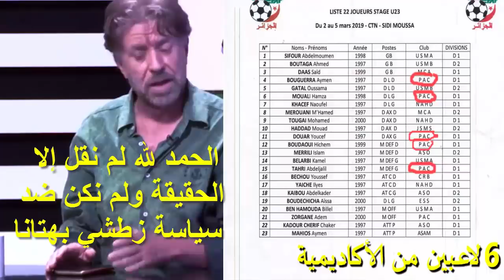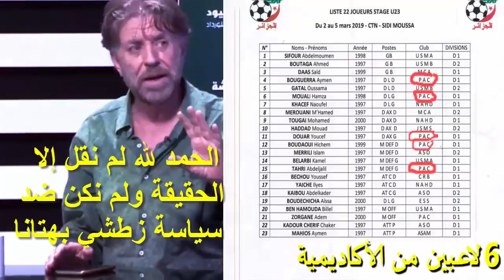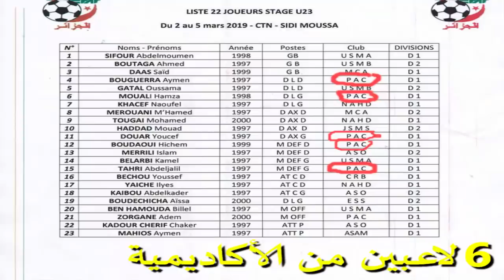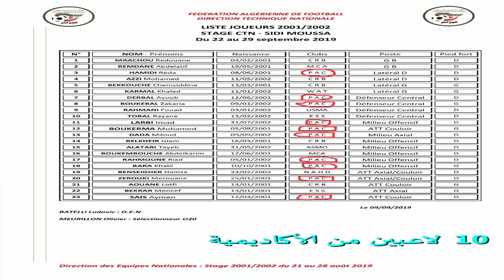مجيد بوقرة لا يظلم عنده أحد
عدالة مدرب المنتخب مجيد بوقرة أنصفت اللاعب المحلي
لمزيد الفيديوهات لاتنسوا الإشتراك
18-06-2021